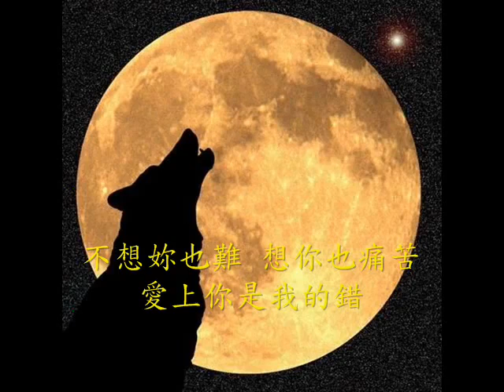冷冷的心上人藍調 字幕版.flv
我把歌曲的創作背景告訴大家吧! 原住民不是有聖誕節報佳音的活動嗎 ? 12月25日應該算是冬天吧? 當天

夜晚跟自己單戀的女孩聊天 但是對方的態度很冷淡 那天下著毛毛雨 吹著冷風  創作靈感就是這樣產生的

到家後隨即拿著吉他寫著那時的情景 後來我就把這首歌命名為 ((冷冷的心上人))

  冷冷的心上人系列共有3首

1冷冷的心上人(聖誕節當天晚上的故事)

2情人節的夜(當天夜晚在路上遇見單戀的女孩 有感觸寫下的) 這首是冷冷的心上人隱藏版

3妹妹的喜帖(很簡單 看見她的喜帖 而有靈感)